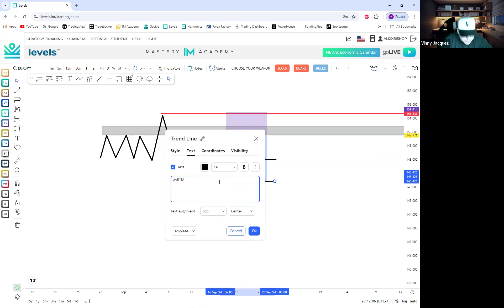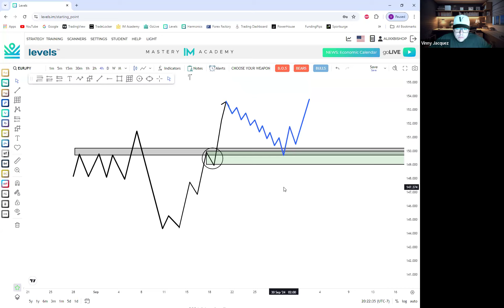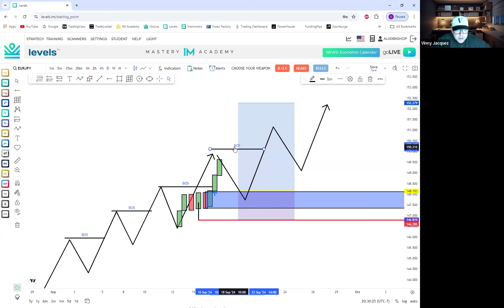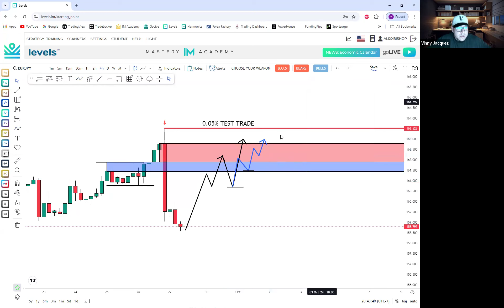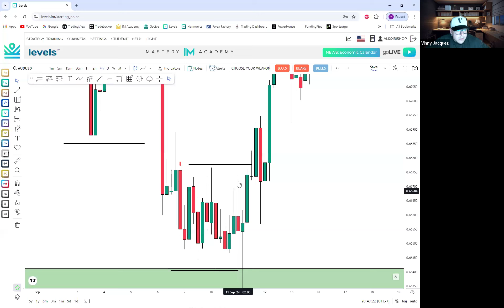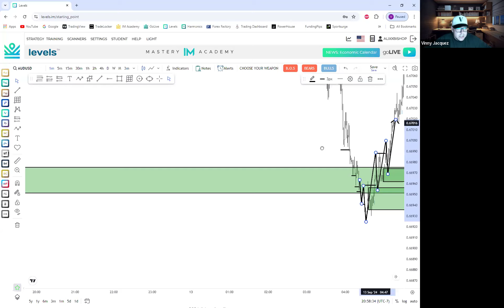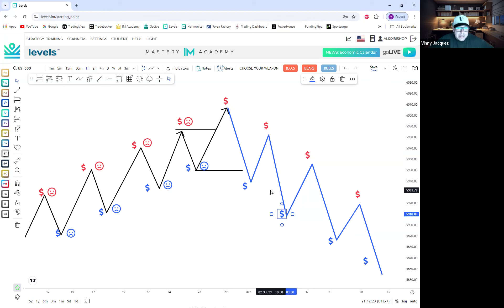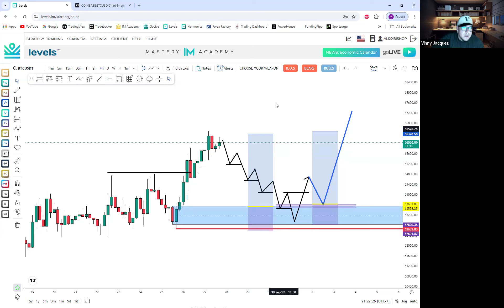Levels Q & A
🔴 Like this video if you found value!

Let’s make those moves in the market together! 💰🚀